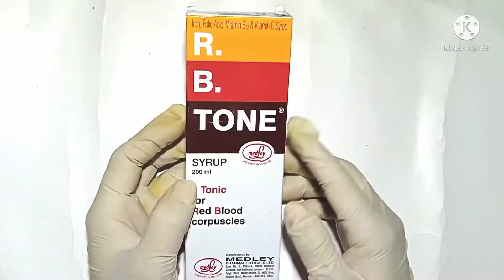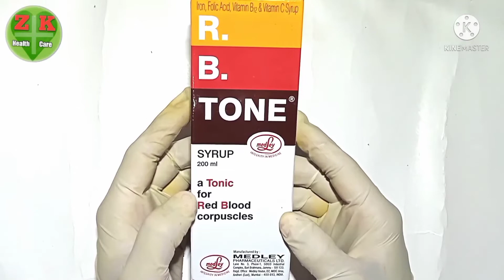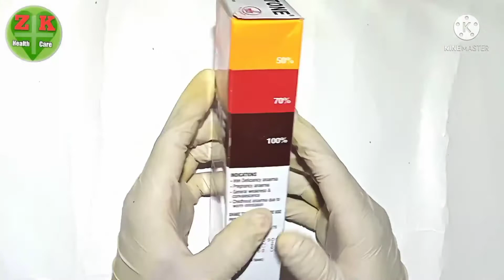✅Rb tone syrup | खून को बढ़ाने का सबसे अच्छा सीरप | full hindi in review | benefits | side effects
आर बी टोन सीरप एक बहुत अच्छा सीरप है जो कि कितनी भी खून की कमी हो यह सीरप लगातार इस्तेमाल करने से खून कमी को पूरा करता है और होने वाली हाथ पैरों में झन्झनाहट का होना या हाथ पैरों का सुन होना या भूख का कम लगना या वज़न का कम रहना तो आप इन सभी समस्याओं में आप आर बी टोन सीरप का इस्तेमाल कर सकते है और आर बी टोन सीरप का बहुत अच्छा रिजल्ट है मैं इस सीरप को रिकामंड करता हूँ